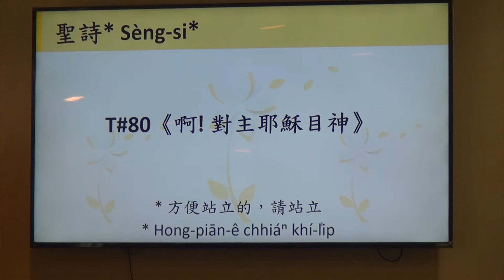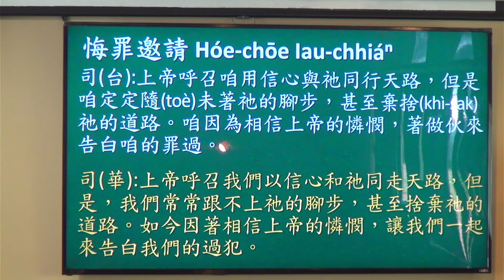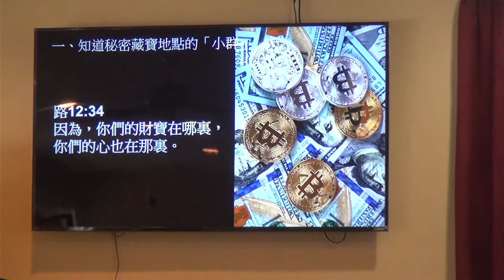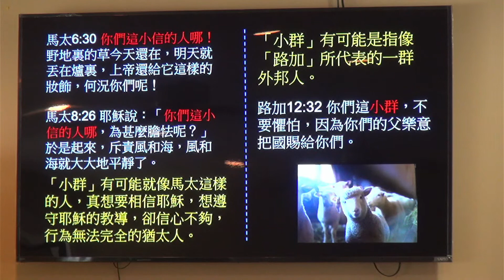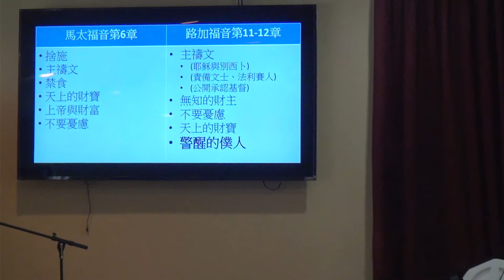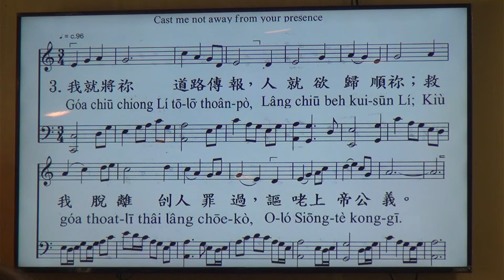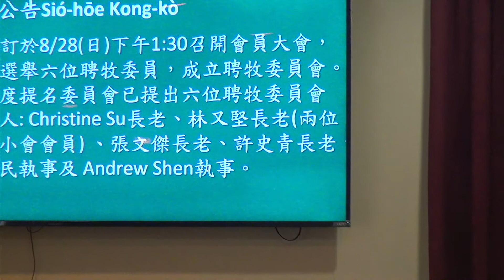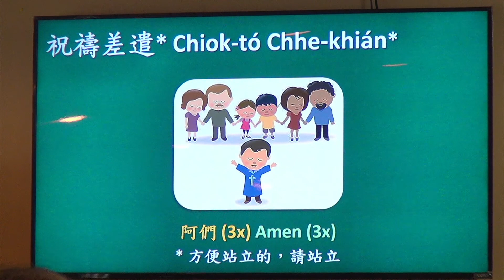台美團契長老教會主日禮拜直播 8/7/2022 - all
台美團契長老教會主日禮拜直播
TAFPC Joint Sunday Worship Service
8/7/2022

** Worship will start at 11:30.
** 今天的主日崇拜將於 11:30 開始。

# Liturgist 司會：
林又堅長老

# Organist 司琴：
Ms. Mei-Li Chen 陳玫麗姊妹

# Sermon 證道：
《秘密藏寶圖》
蔡佳君牧師